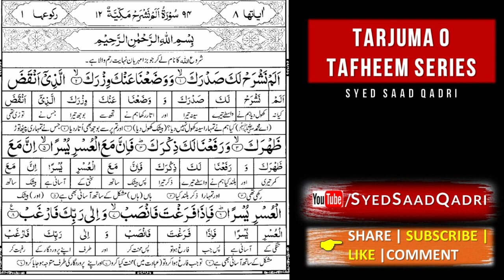Surah Al Inshirah Tarjuma o Tafheem